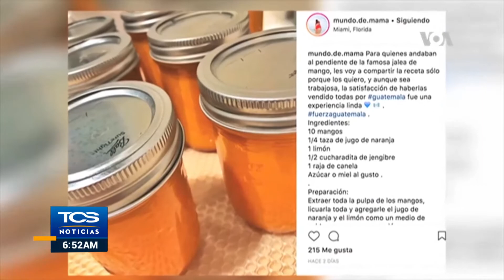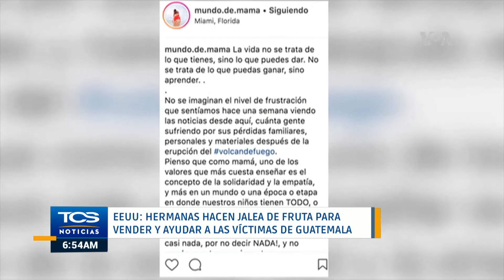EEUU: Hermanas hacen jalea para vender y ayudar a víctimas de Guatemala